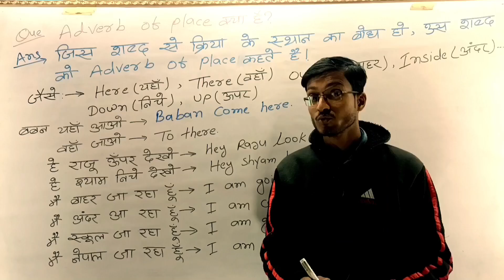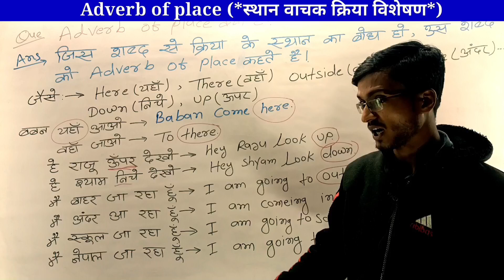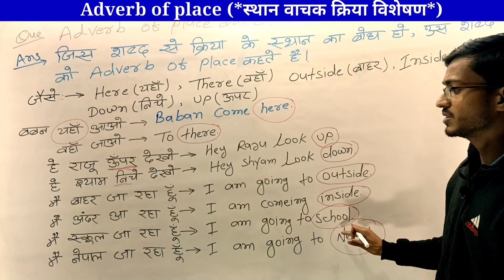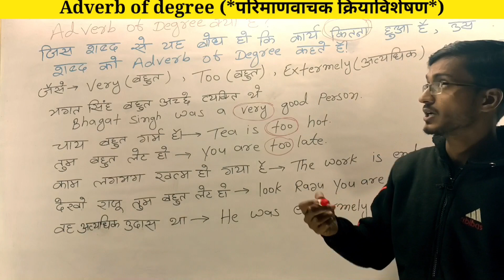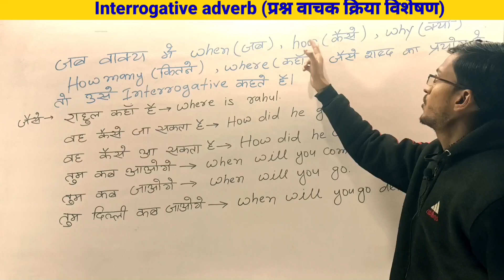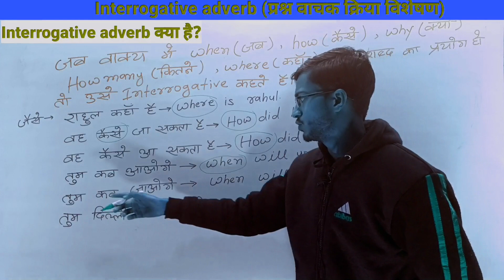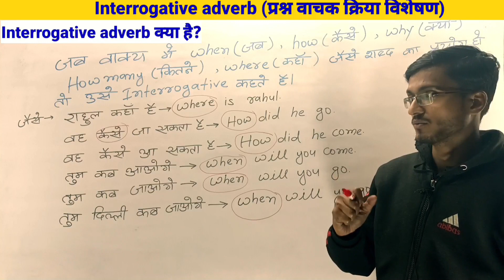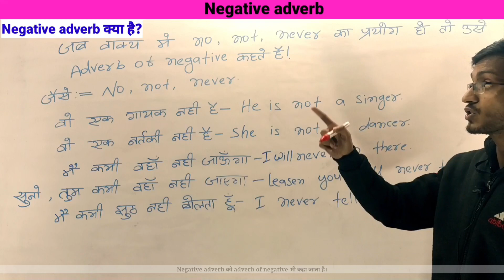adverb of place adverb of degree. interrogative adverb negative Edward example and definition.